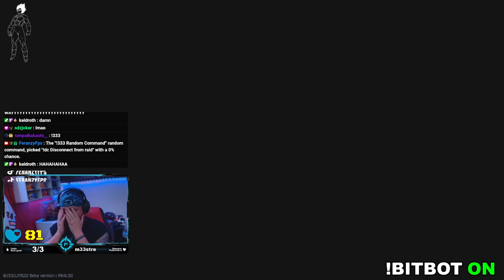Bro doesn't care at all. | Escape from Tarkov Highlights!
🕘 CHAPTERS
00:00 - Viibiin
00:07 - Viibiin
00:18 - sickdegenerate
00:52 - LVNDMARK
01:20 - MzDunk
02:02 - WillerZ
02:08 - HONEYxxo
02:14 - WillerZ
02:19 - Trey24k
02:47 - cwis0r
03:08 - LVNDMARK
03:30 - kritikal
04:30 - Trey24k
05:12 - Pestily
05:38 - FeranzyFps
06:06 - 2thy
06:13 - MzDunk
06:48 - RazzleDis
07:20 - HyperRatTV
07:42 - RileyArmageddon